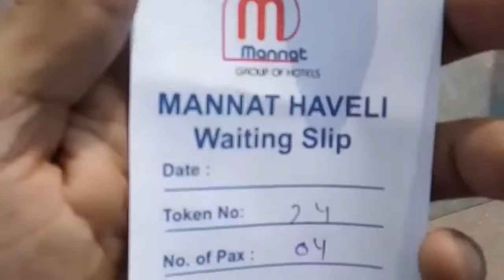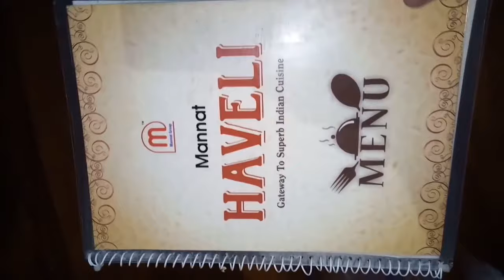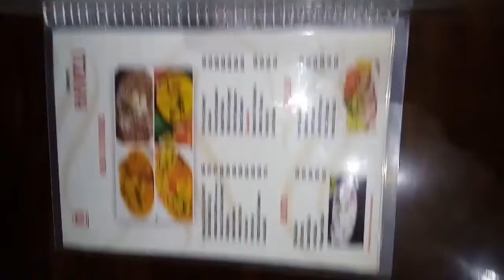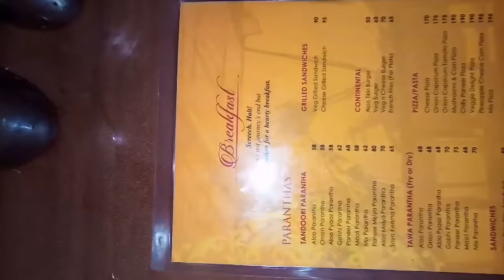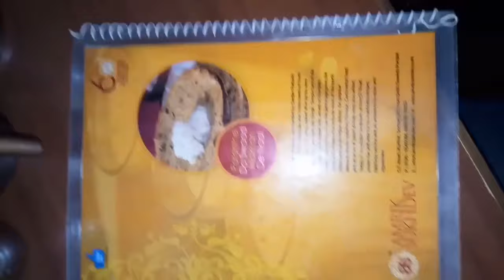MANNAT HAVELI || AMRIK SUKHDEV || MURTHAL || SONIPAT || AbhishekK Singh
About Murthal:

• Murthal is a big village in Sonepat district of Haryana in northern India. It is located 13 km (8.1 miles) north of Sonipat,50 kilometers (31 miles) from the national capital New Delhi, and 202 km (126 miles) southwest of Chandigarh, the state capital. About 20 years ago Murthal was just another village along the National Highway-1 and now it is one of the fastest growing villages in the region.

About Mannat Haveli:

• Mannat Haveli is the delightful venture in hospitality industry by Kadyan Brothers. As the name 'MANNAT' (means desire) suggests, they desire to bring more innovation in this sector. The venture started as small Dhaba named Kanak Dhaba at NH-10 (Delhi-Rohtak road) by Davender & Virender Kadyan. Their steps were small but had vision in mind about this growing industry. With their dedication, hard work & foresightedness, they established themselves very well into their booming hospitality industry. In the last 15 years in this industry, they now have 5 more Dhabas (all on national Highways) in their kitty with grand success.

• Mannat Haveli is the perfect icon of rich Indian heritage. That canons, the warrior with the Sword & Shield at the entry gate take you in the flashback of the times of great Indian emperors and their brave warriors. The walls and the Roofs at Mannat Haveli symbolize the grandeur and the royal lifestyle of our elite class people. The gracious architecture of Mannat Haveli, is the dream car of every Indian house-hold.

About Amrik Sukhdev:

• The famed eatery was founded by Sardar Parkash Singh in 1956 mainly to cater to the needs of truck drivers. Now it is being looked after by his sons Amrik Singh and Sukhdev Singh. Simple fare of dal roti, sabzi, and chawal was served on charpais initially. Over the years as the patronage grew, the menu was increased to include most of the north Indian and south Indian dishes. On popular demand mouth-watering Chinese, Continental food and an array of sweet dishes were also added. Today, Sukhdev is a major landmark on the GT Road, known far and wide for its matchless recipes, faultless service and an ambience to relax and rejuvenate.